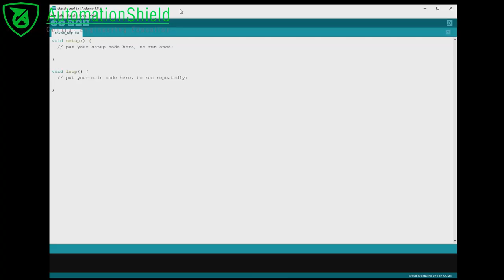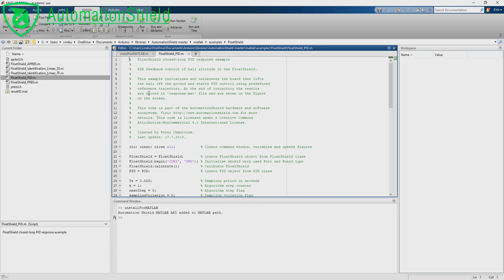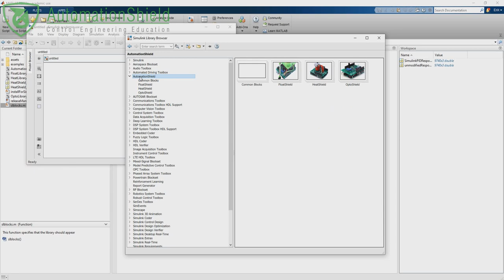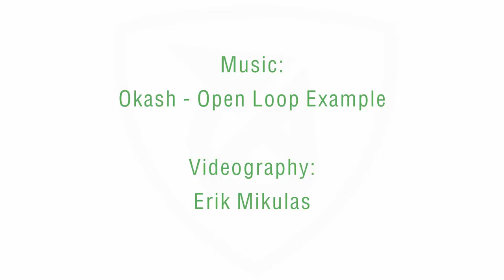FloatShield: An Open-Source Air Flotation Device for Arduino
This shield implements an air flotation experiment, where a cork ball is levitated by the help of a fan. The powerful but compact fan is driven by a PWM signal and powered through an external 12 V adapter. The position of the ball is measured using a time-of-flight laser ranging module.

The FloatShield belongs to the family of open-source control engineering and mechatronics education devices for the Arduino ecosystem that form a part of the AutomationShield project.  The core of the project are extension modules for the popular Arduino microcontroller prototyping boards, which are implementing feedback control experiments to teach control systems engineering and mechatronics. These hardware extensions—known in the Arduino world as shields—are then in essence experimental systems on a single printed circuit board (PCB).

The fully documented hardware design uses off the shelf electronic components and 3D printed mechanical parts to encourage easy and low-cost replication with editable design files provided online. The open source software includes an application programming interface for the Arduino IDE, MATLAB and Simulink. The examples included with the software demonstrate possibilities of typical classroom use in teaching subjects such as mechatronics, control engineering, signal processing, etc.

Videography: Erik Mikuláš